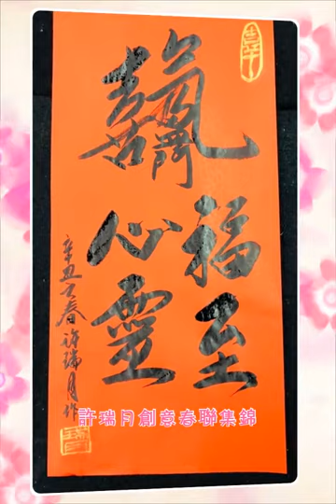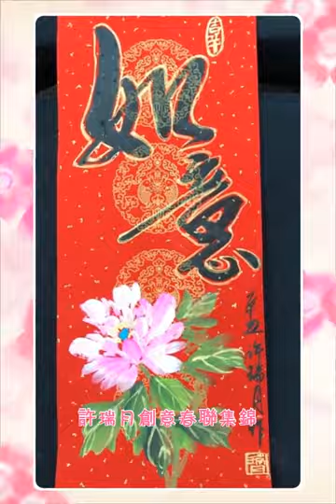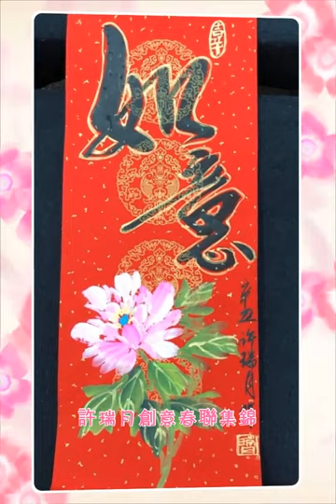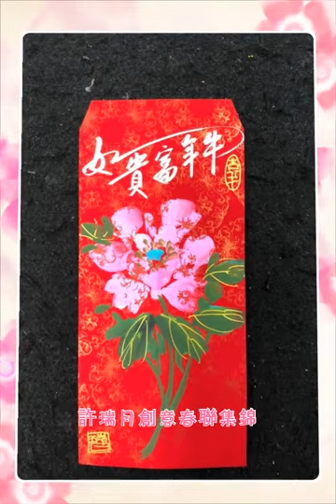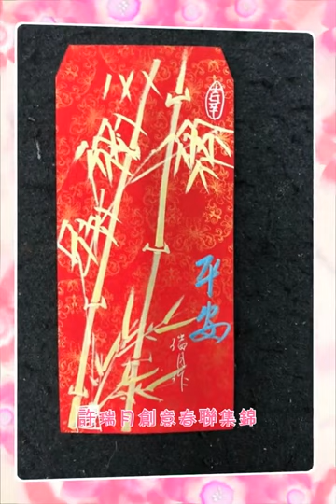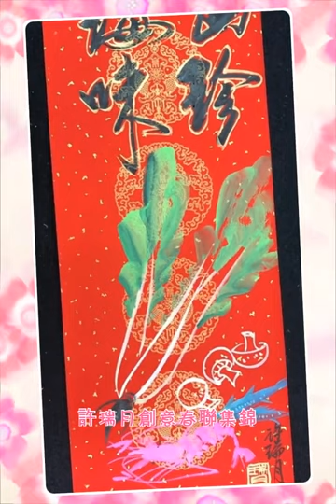許瑞月牛年創意春聯集錦